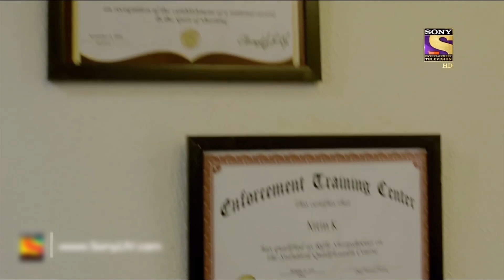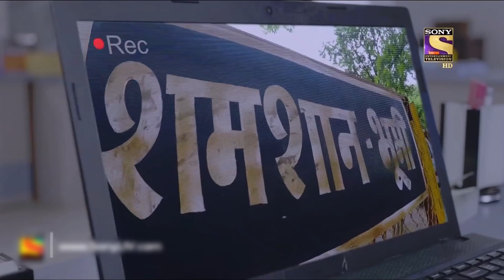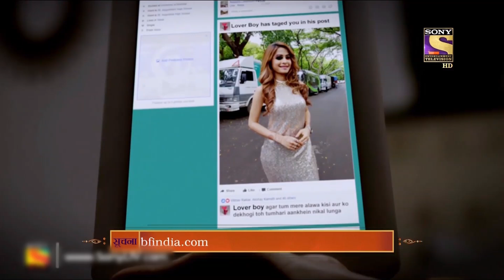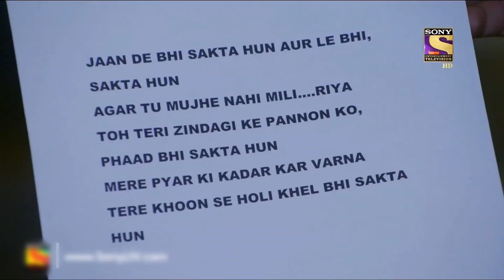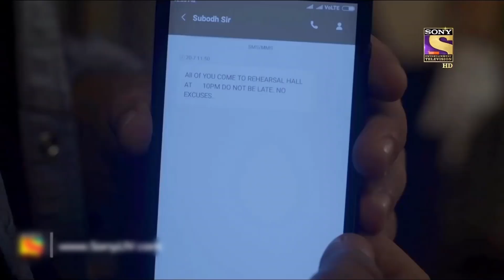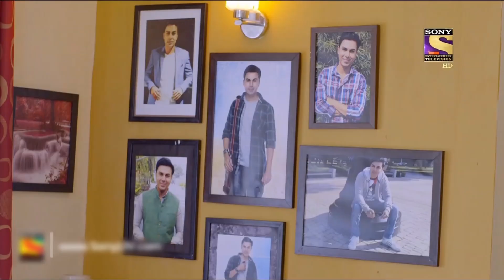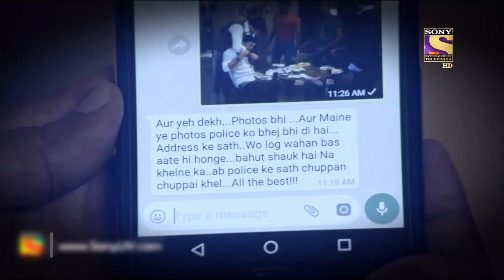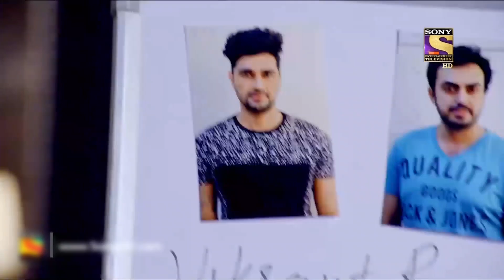Weekly Reliv - CID - सी आई डी - Episodes 1444 - 1447 - 12 Jan 2022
Weekly Reliv is a special compilation of the week’s episodes and is created to give the viewer a feel of the show’s story and its high points. The weekly Reliv here is created especially for the viewers who have missed the week’s episodes and would like to catch up on the plot of their favorite shows. Watch the Weekly Reliv of CID episodes 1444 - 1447.

Star Cast - Dayanand Shetty, Aditya Srivastava, Shivaji Satam, Ansha Sayed, Narendra Gupta, Dinesh Phadnis, Shraddha Musale, Gaurav Khanna

Weekly Reliv - CID - सी आई डी - Episodes 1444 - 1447